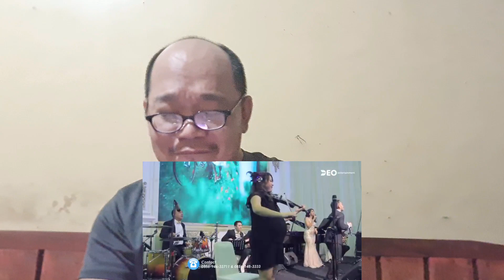Reaction | Indonesian Judika Performs To Love Somebody | Bee Gees Original